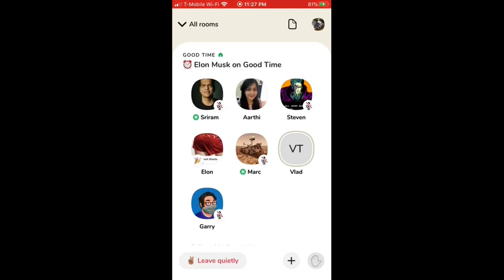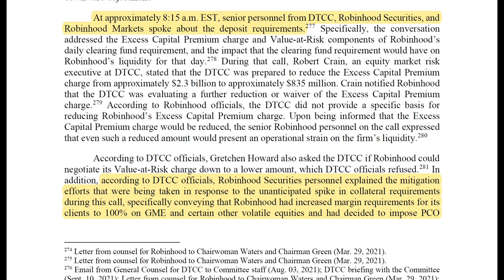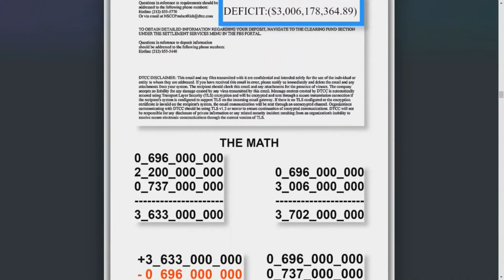What Netflix Left Out - [#3] DTCC contradicted itself to congress on discussing trade restrictions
Chapters:
0:00 Robinhood CEO Vlad Tenev Speaking To Elon Musk On ClubHouse
0:57 Michael Bodson CEO of DTCC , NSCC, DTC Congressional Testimony
1:22 US House Committee On Financial Services GameStop Report Pages 61 - 62
1:56 Robinhood Written Testimony To Congress & JAN 28 2021 Email From DTCC